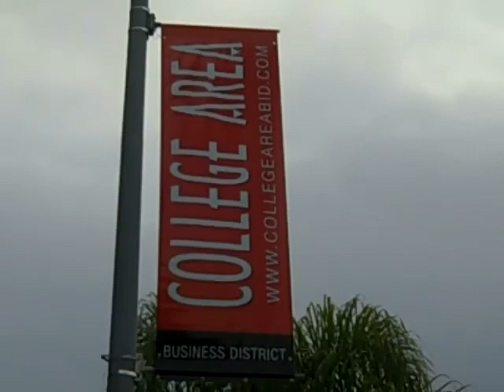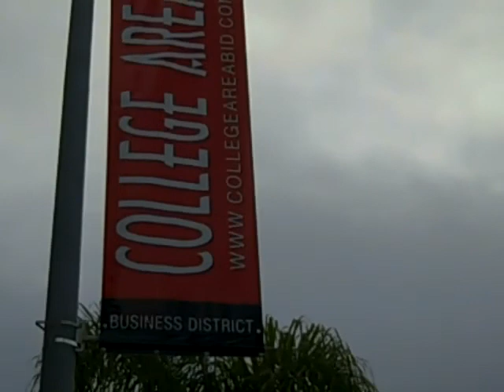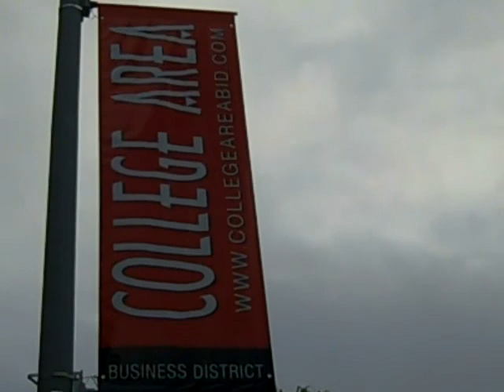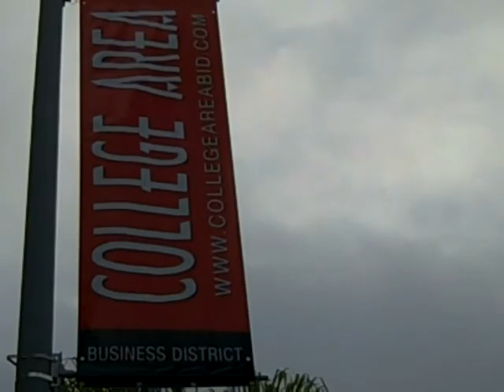BILLION $ ABUNDANCE WALK by Stephen T. Jones aka Jedi Steve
This is how this works start with a goal or intention individually or as a group...Imagine the abundance and flow as we  let go of our limiting beliefs? This only works if we engage the experience with action. Give it a try and see if it raises that bar and build towards outcomes beyond all expectations.